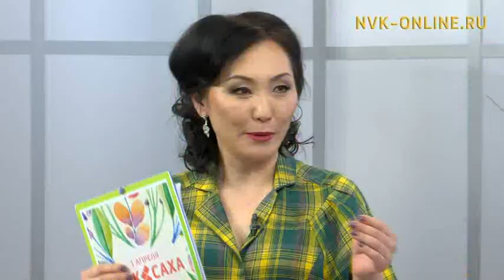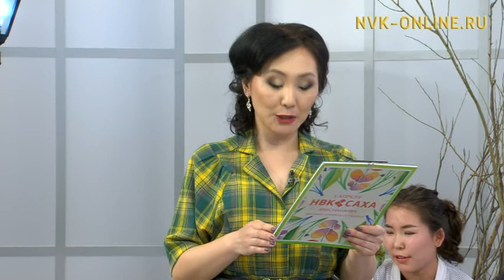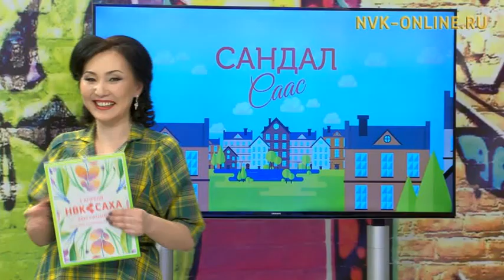Саҥа рекорду олохтообут Рустам Ксенофонтов. Быйылгы сааскы булт болдьохторо. Сандал саас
Саҥа рекорду олохтообут Рустам Ксенофонтов. Быйылгы сааскы булт болдьохторо. Сандал саас (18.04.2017)
Официальный сайт NVK-ONLINE.RU - "Сандал саас" биэриигэ Саха сирин араас муннуктарыгар баар кулунчуктары көрдөрүөхтэрэ итиэннэ "Level Up" үҥкүү бөлөҕө ыалдьыттыыр. Ону таһынан 181 киилэлээх сымара тааһы көтөҕөн, рекорд олохтообут Рустам Ксенофотовы кытта билсиэхтэрэ.

Биэрии иккис аҥаарыгар сааскы кус кэмэ хаһааҥҥыттан саҕаланарын, булт болдьохторун өрөспүүбүлүкэҕэ хайдах бигэргэтэллэрин туһунан булт хаһаайыстыбатын Управлениятын салайааччытын солбуйааччыта Дмитрий Лугинов кэпсиэҕэ. Уонна саха эстрадатын чаҕылхай сулуһа Юрий Гольдеров "Булчут санаата" ырыатын истиэххит.